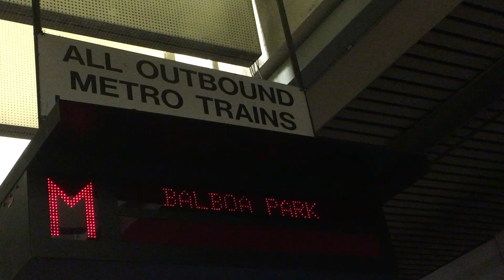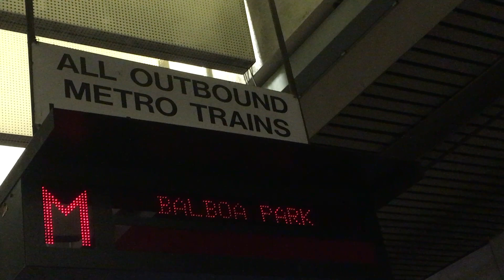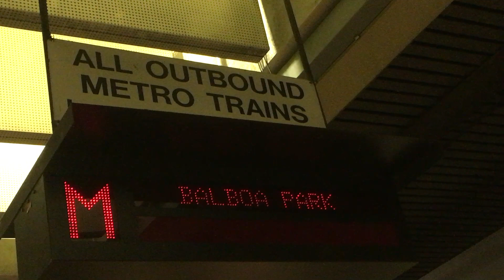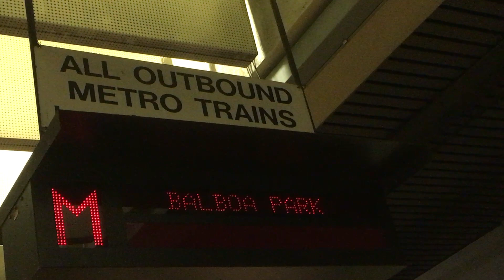Muni Math: M Balboa Park; M: L L 3; L L 6; J 8; J 10